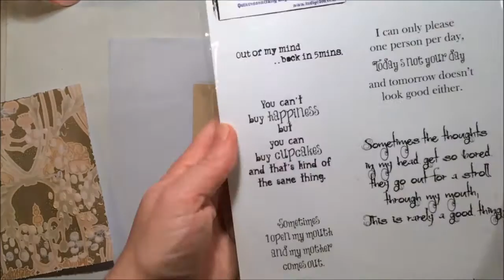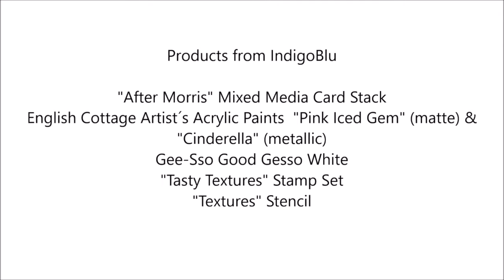After Morris Card by Marie Johannson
Design Team member Marie Johannson creates  stunning card project using the newly released  "After Morris" Mixed Media Papers.